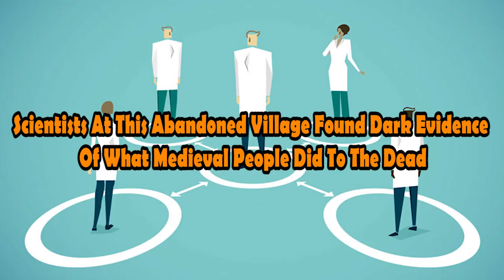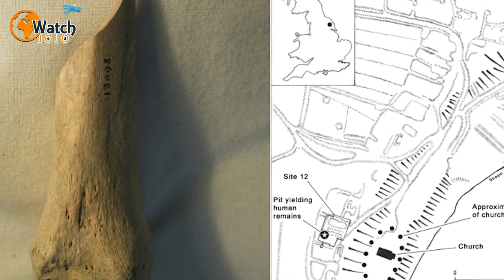Scientists At This Abandoned Village Found Dark Evidence Of What Medieval People Did To The Dead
What we do with our dead says a lot about the civilization in which we live. It’s a window into the customs and superstitions of a culture. Now, researchers investigating an abandoned village in North Yorkshire, England, think they’ve discovered evidence of a medieval practice that sounds like something from a horror movie.

The bones found in the medieval village of Wharram Percy were first dug up more than 50 years ago. But during those 50 years, little research was conducted on the skeletal remains taken from the abandoned settlement. That is, until now. And detailed analysis of the bones has revealed a shocking truth about life in medieval England.

Wharram Percy sits in a little valley in the Yorkshire Wolds, England. And over the course of six decades, scientists have scoured every nook and cranny of the ancient settlement to find out what life was like for inhabitants there more than half a millennium ago. What’s more, the researchers now think they’ve discovered something truly sinister in the bone fragments unearthed there.

At one point Wharram Percy was a thriving sheep-farming community, and this was by no means a small settlement, either. Indeed, there were two manor houses, a number of smaller dwellings and a large church. But in the 16th century the settlement’s inhabitants suddenly began to leave.

A number of different factors are thought to lie behind the decline of Wharram Percy. In particular, farming practices were changing, and the Black Death hit many small rural communities incredibly hard. The village is one of around 3,000 settlements in England that were abandoned during medieval times. Here, six centuries of history were surrendered to nature.

The remains that piqued the interest of modern archaeologists date from between 1000 and 1400 AD, and they were excavated during investigations into the foundations of one of the houses. Those houses are now little more than a series of lumps visible in the green grass that covers the lost village. And, perhaps fittingly, the ruined church is the only structure that still stands to this day.

It’s fitting because when the scientists conducted detailed studies on the bones, they gained an insight into the villagers’ attitudes towards death. The bones belonged to ten different people, both adults and children, and they were found in three pits between two of the houses.

However, these bodies weren’t buried near the church or the graveyard. Instead, they were interred some way from the areas where archaeologists had expected to find bodies. Still, the find wasn’t deemed to be of much interest until scientists decided to run some tests on the remains. And what they found was both incredible and ghastly.

Looking closely at the remains, the researchers found marks on many of the bones. It turned out that they had been burned and, by the looks of things, also hacked to pieces. Moreover, that revelation led to a number of gruesome explanations being put forward for what had happened at Wharram Percy.

That said, one by one, most of those possibilities were discounted. Firstly, scientists considered whether or not the remains showed that starving villagers had turned to cannibalism to try to stay alive. Famine was a very real danger in the medieval era. So was it possible that the remains showed that in desperation the villagers at Wharram Percy had eaten their dead?

The marks on the bones weren’t, however, consistent with butchery. For instance, the corpses would have been cut very differently if they were going to be eaten. The incisions on remains that have been cannibalized are usually situated around the big joints or areas where muscles attach, and that wasn’t the case here.

Next, the researchers wondered if the bones had been disposed of in such a strange way because they belonged to people who weren’t from the village. Perhaps these were the bodies of outsiders. Maybe they’d been buried away from the usual locations because the locals didn’t want strangers in their burial grounds.

►Image credits: English Heritage